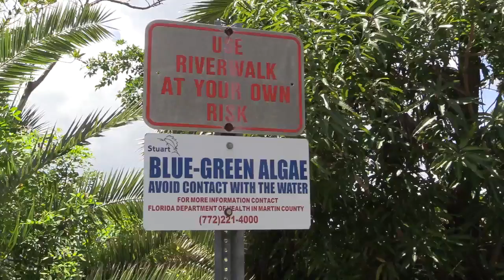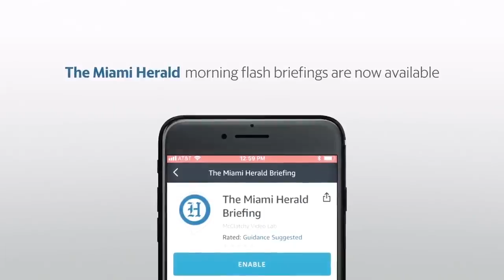Toxic algae bloom threatens the east coast of Florida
Another algae bloom is building on Lake Okeechobee. In 2016, the algae bloom impacted the environment and economics of the communities surrounding the lake.